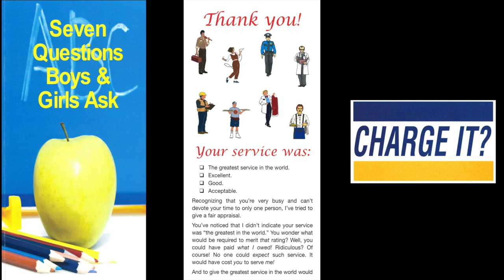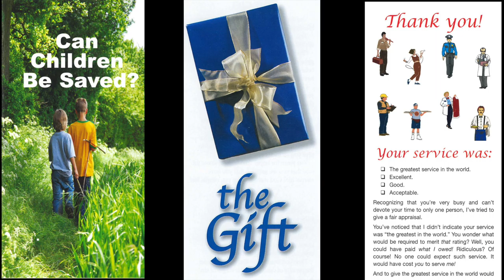A Bible Basic For Believers (VII) (1 John 1:9)